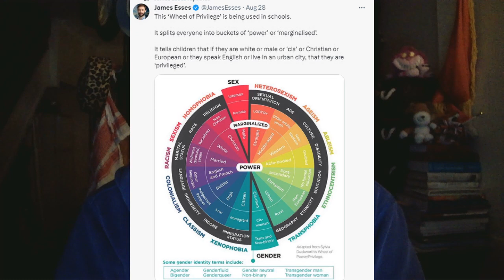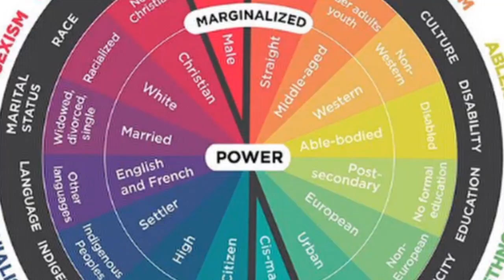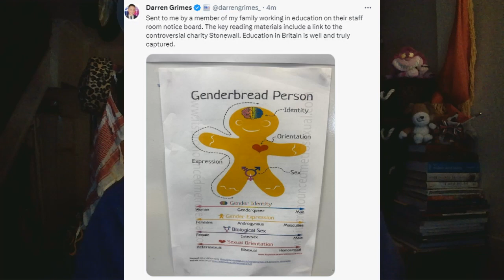Teachers at it again: reading research and thinking.